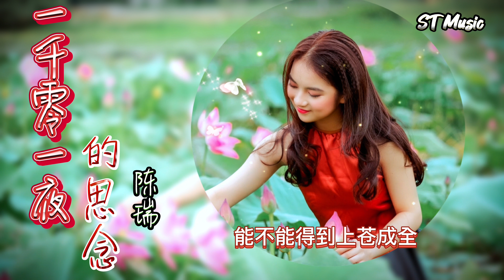陈瑞-《一千零一夜的思念》【一千零一夜的等待 能不能得到上苍成全】（动态歌词/Lyrics ）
一千零一夜
演唱. 陳瑞
作詞: 張靈茹
作曲: 陳偉
編曲: 牛饺

那天的風冷冷吹了三年
片片落葉還在心頭盤旋
分別的場景哭紅的雙眼
一次一次清晰的浮現
那夜的雨一直下到今天
點點滴滴還在夢裡糾纏
傷情的回憶泛黃的照片
一分一分荒蕪了時間
一千零一夜的思念
有多少疼痛在蔓延
一千零一夜的孤單
誰知道何時才是終點
讓我的淚水已流盡
一千零一夜的等待
能不能得到上营成全

那夜的兩一直下到天
能不能得到上蒼成全
能不能得到上誉成全
替成全